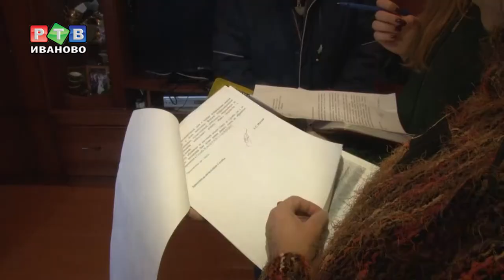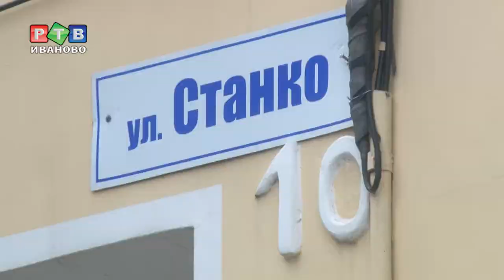Течь с видом на мэрию